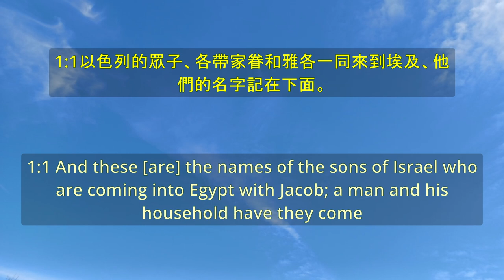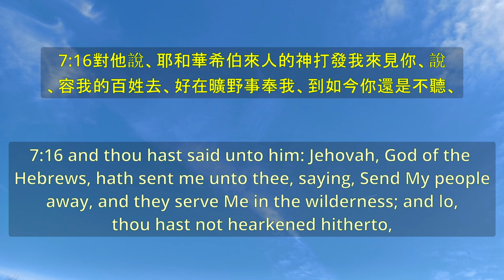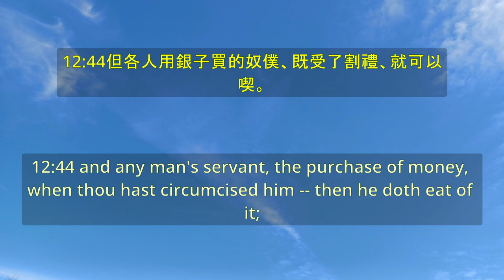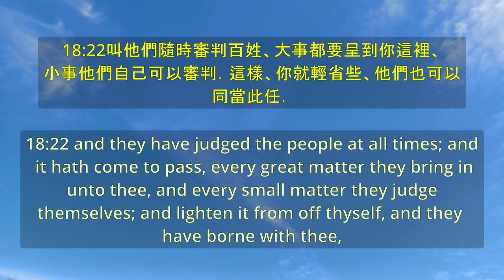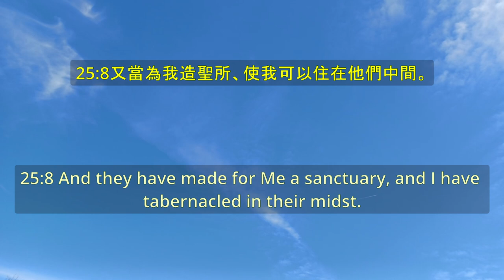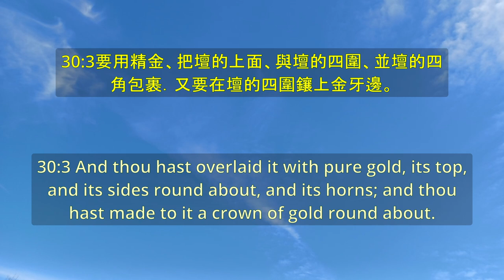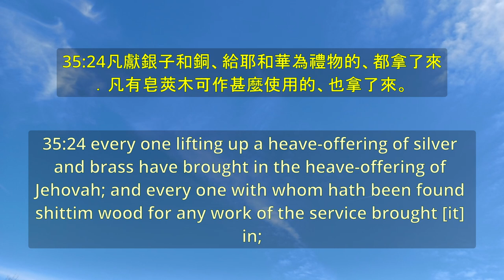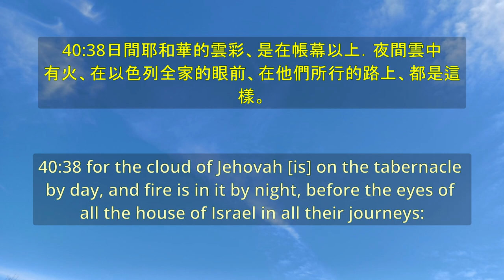《出埃及記 Exodus》 圣经 - 卷2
00:00:00 出埃及記 第1章
00:06:06 出埃及記 第2章。
00:14:03 出埃及記 第3章。
00:23:05 出埃及記 第4章。
00:33:34 出埃及記 第5章。
00:40:48 出埃及記 第6章。
00:50:21 出埃及記 第7章。
00:58:32 出埃及記 第8章。
01:09:38 出埃及記 第9章。
01:21:01 出埃及記 第10章。
01:31:35 出埃及記 第11章。
01:35:19 出埃及記 第12章。
01:51:50 出埃及記 第13章。
01:59:35 出埃及記 第14章。
02:10:13 出埃及記 第15章。
02:18:51 出埃及記 第16章。
02:30:50 出埃及記 第17章。
02:36:51 出埃及記 第18章。
02:46:06 出埃及記 第19章。
02:54:22 出埃及記 第20章。
03:01:24 出埃及記 第21章。
03:11:29 出埃及記 第22章。
03:20:47 出埃及記 第23章。
03:30:45 出埃及記 第24章。
03:36:29 出埃及記 第25章。
03:46:38 出埃及記 第26章。
03:57:17 出埃及記 第27章。
04:03:59 出埃及記 第28章。
04:17:41 出埃及記 第29章。
04:32:42 出埃及記 第30章。
04:43:49 出埃及記 第31章。
04:49:05 出埃及記 第32章。
05:01:14 出埃及記 第33章。
05:09:28 出埃及記 第34章。
05:21:35 出埃及記 第35章。
05:31:42 出埃及記 第36章。
05:42:41 出埃及記 第37章。
05:50:36 出埃及記 第38章。
06:00:42 出埃及記 第39章。
06:13:24 出埃及記 第40章。